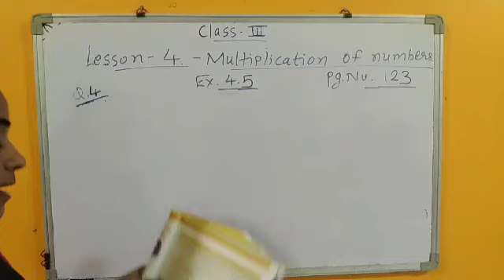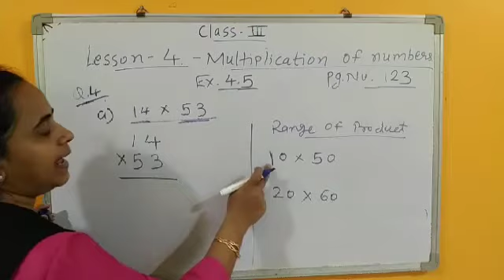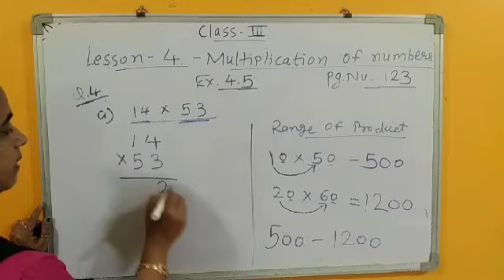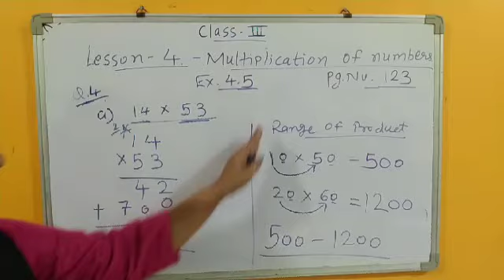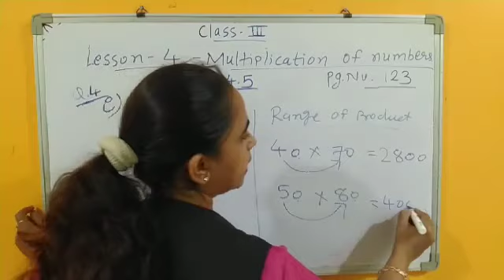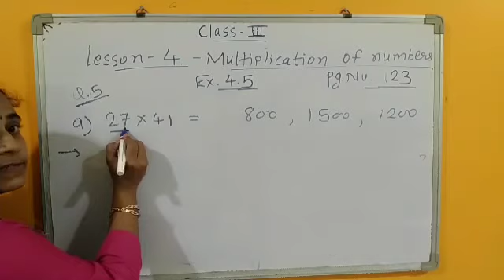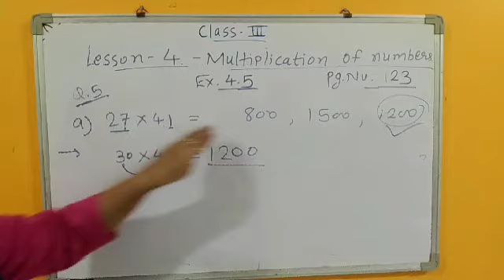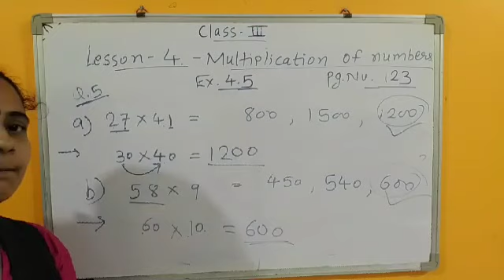CLASS 3 CH 4 MATHS PART 9 DT 22 09 2020